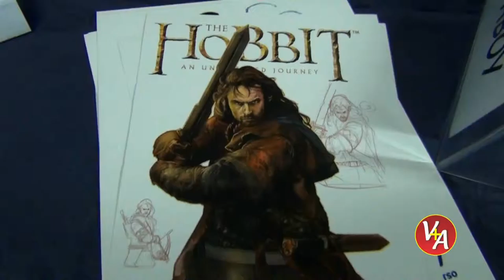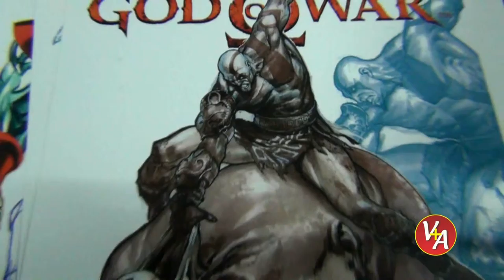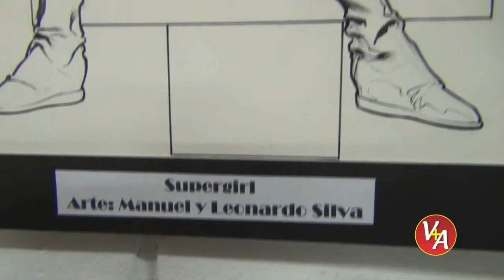VALORARTE - MANUEL SILVA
Un dibujante excepcional que junto a su hermano Leonardo conforma The Silva Brothers, un tandem demoledor en ilustración.